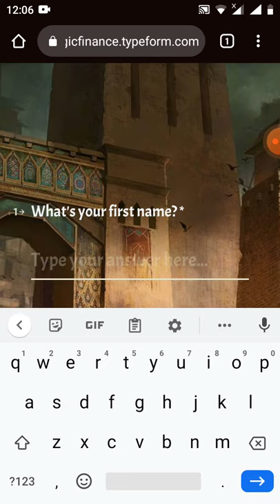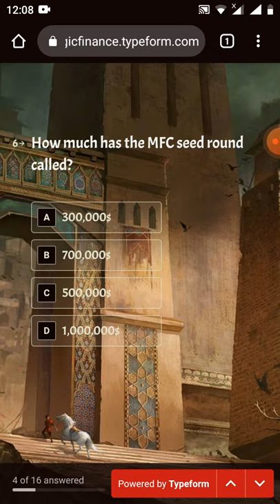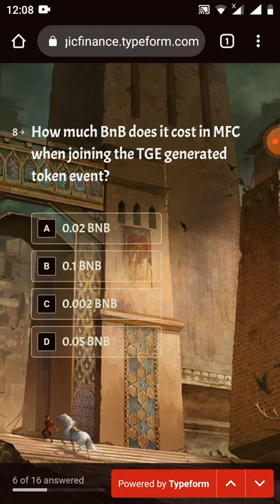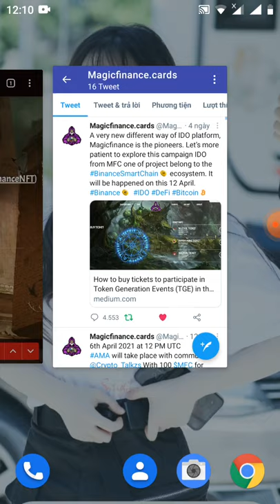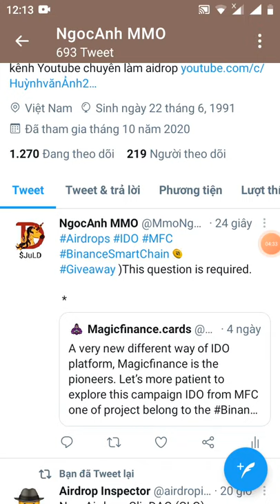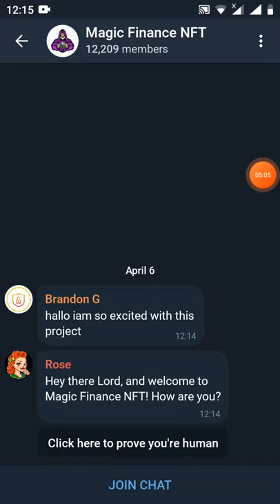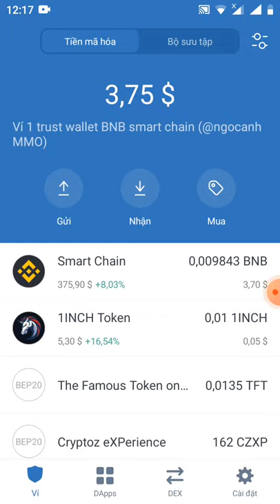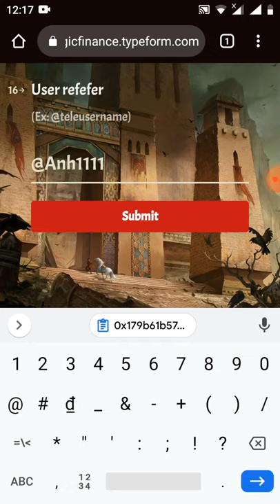ADrop ăn chia 7.000 MFC ~200.000$ (mạng binace smart chain TRen NFT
Link đk

Đáp án :
1)b
2 a
3b
4d
 5a
6a
 7a